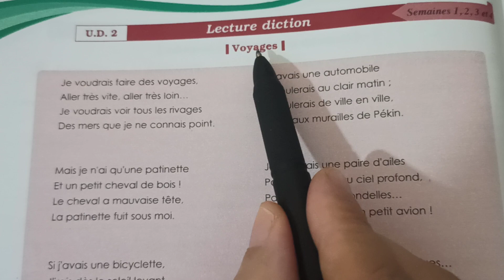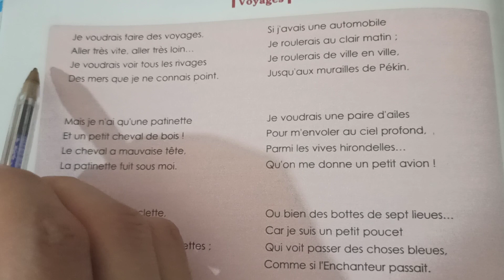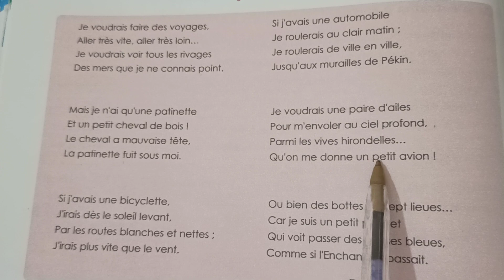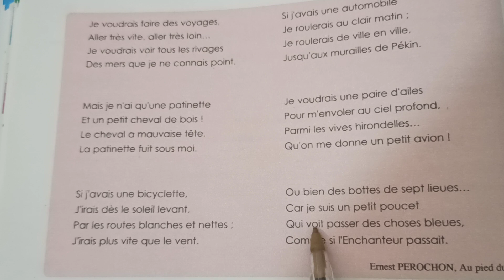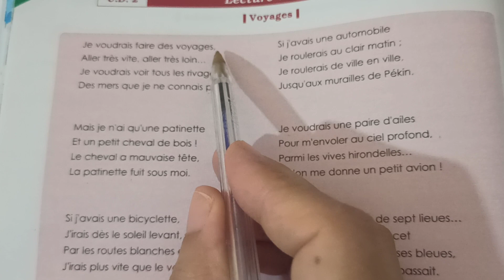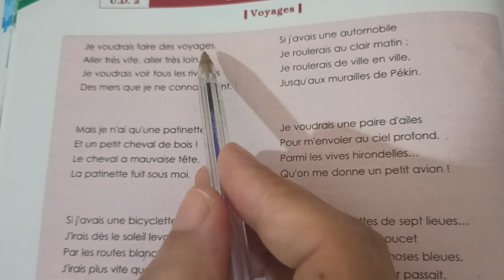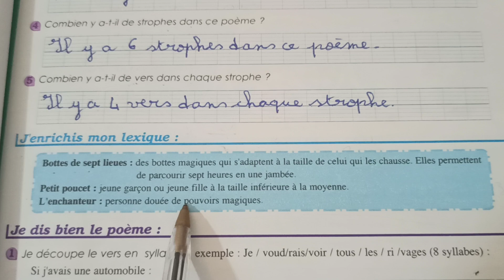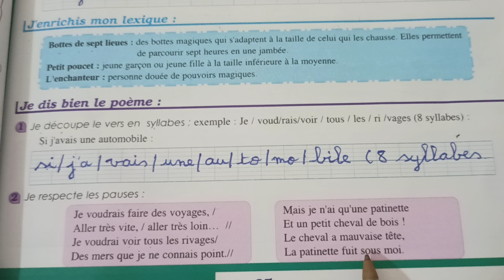6 AEP pages 34 - 35 lecture diction Voyages parcours français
Parcours Français 6 AEP
Lecture diction : voyages